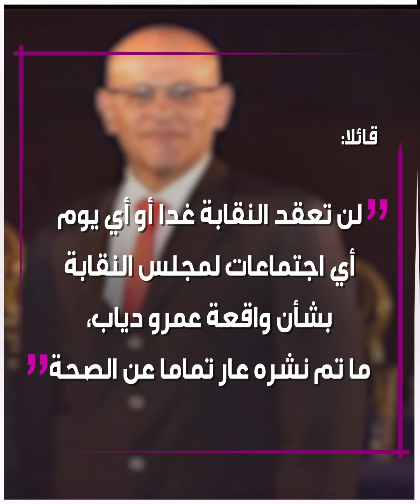بعد صفع عمرو_دياب أحد المعجبين.. الكشف عن سبب اعتدائه وحقيقة إحالته للتحقيق!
"تطورات متسارعة".. بعد صفع عمرو_دياب لمعجب مصدر مُقرّب من الفنان يوضّح سبب اعتدائه عليه.. و نقابة_المهن_الموسيقية تكشف حقيقة عقد اجتماع لبحث الواقعة.. تعرّف على التفاصيل!

وأنت، ما رأيك بسبب اعتداء عمرو دياب على المعجب وبموقف نقابة المهن الموسيقية؟

الموسيقى: Vista
الفنان: Man DeLorean